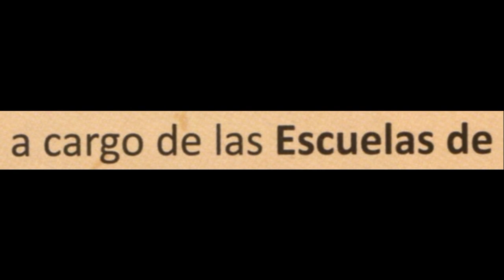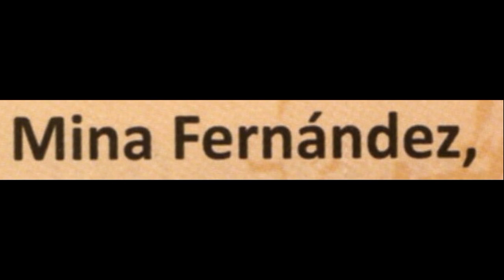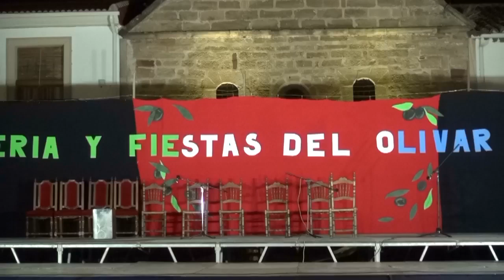Guarromán Jaén Dia 18 de Julio del 2016 Festival de Danza ESPAÑOLA Mina Fernandez y Su Hija Mirella